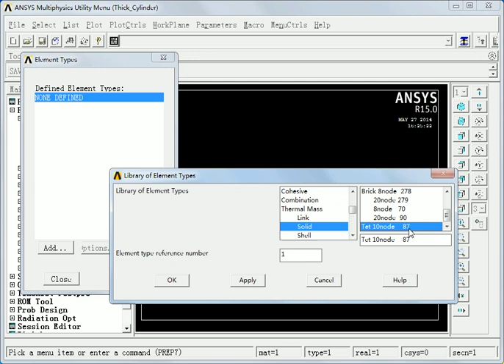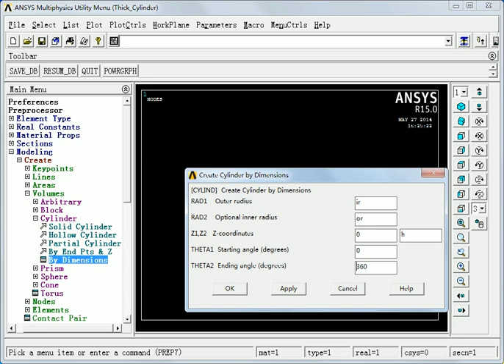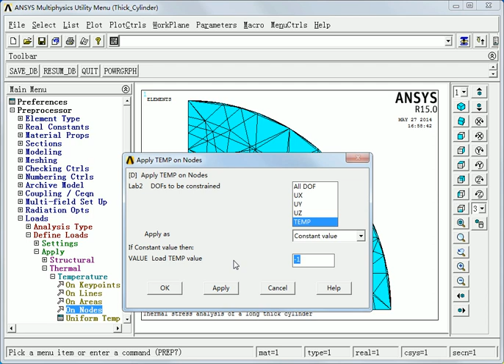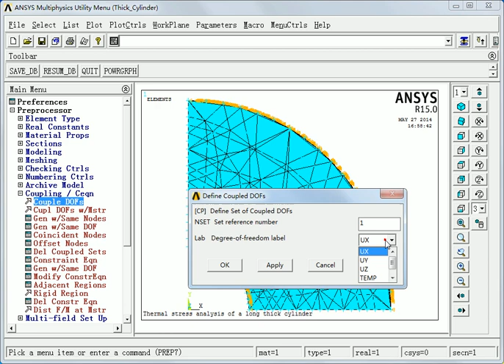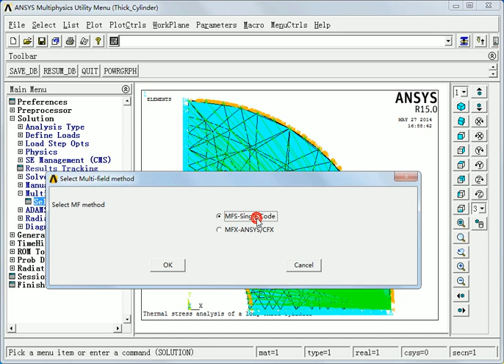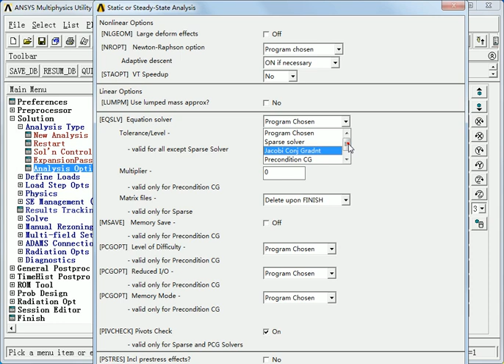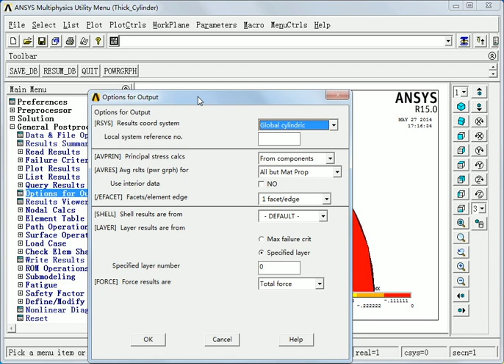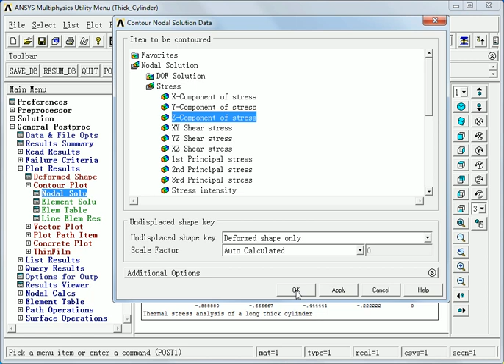ANSYS15 0有限元分析从入门到精通 24 1 厚壁圆筒的热应力分析